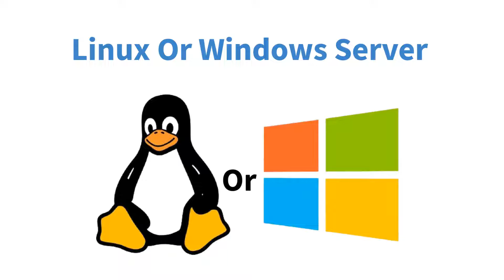Cloud servers on Linux and Windows in Jordan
سيرفرات_افتراضية خاصة لمختلف حلول الاعمال
احصل على سيرفرك VPS الان بأقل الاسعار وأفضل مراكز البيانات
سيرفرات لينوكس ووندوز وسيرفرات مخصصة لتخزين الملفات الوثائق والبيانات
تمتع بالسرية والخصوصية والتحكم الكامل وحماية البيانات من الضياع أو التلف
مساحات تخزين متعددة
وسرعات وقدرات فائقة
حماية وأمان وجودة
بأقل الاسعار

حماية كاملة من هجمات DDos
إدارة ذاتية + ودعم فني

سيرفرات لينوكس
سيرفرات وندوز
سيرفرات لتخزين الملفات

High Speed ​​ Virtual_Private_Servers ( VPS), Get the power, flexibility and speed you need with our virtual_private_server_hosting

VPS_CPU: From 1 Xeon® Core To 8 vCore
VPS_RAM: From 1 GB To RAM: 32 GB
VPS_Storage: From 10 GB SSD To 450 GB SSD NVMe